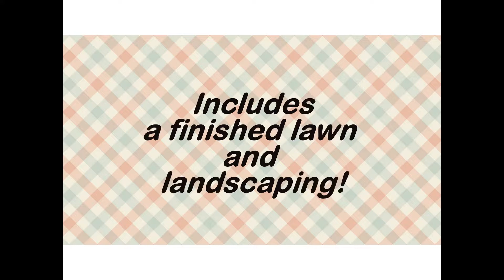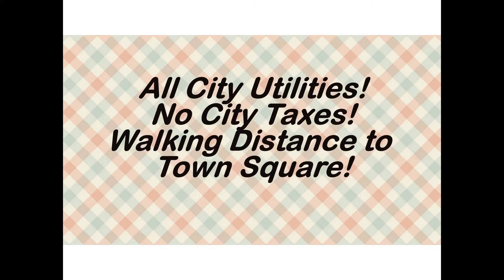150 W Fuller St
Ready To Build?  Introducing Arnold Place!